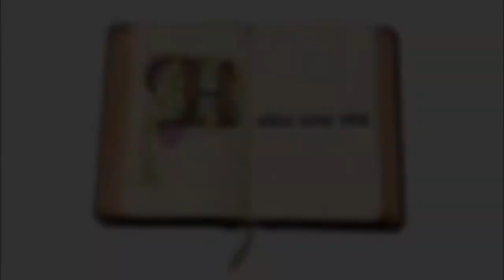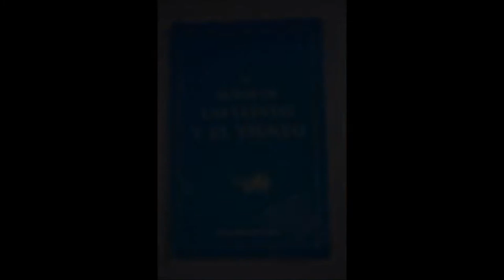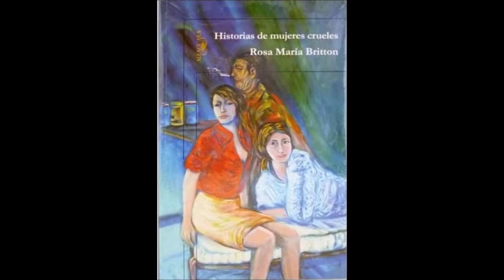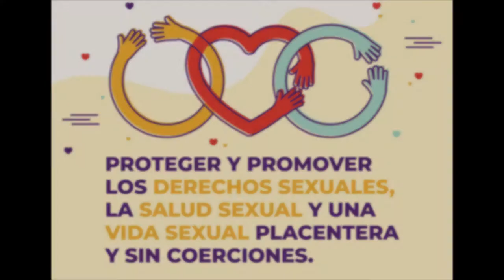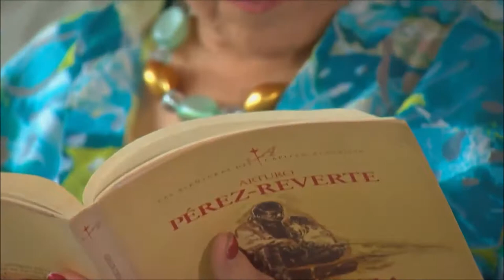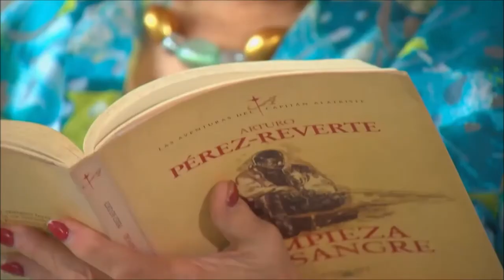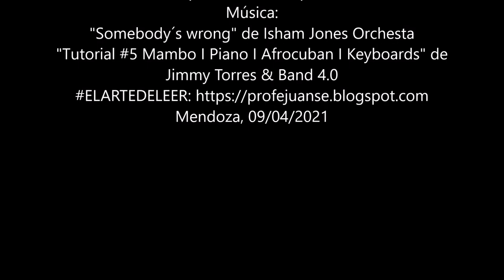Escritores destacados: Rosa María Britton (Panamá)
¿QUIÉN INVENTO EL MAMBO?
Le aseguro, señora, que no estoy vendiendo Biblias ni nada por el estilo. Yo soy el Rey del mambo.
- ¿El Rey de qué?
-Del mambo, señora, ¡del mambo!
- ¿Y eso qué es?
La mujer mira con sospecha al hombrecito que le ha tocado la puerta, con apremio de amigo. Solamente protestantes y sinvergüenzas se atreven a golpear la puerta de gente decente a las diez de la mañana un sábado, cuando ella se ocupa de hervir la ropa sucia y asolear colchones.
-Es música, señora, música que está arrasando en México, Cuba y ahora aquí en Panamá.
Los ojos detallan el saco que parece pertenecer a alguien mucho más alto, los pantalones amplios, ajustados en el tobillo dándoles aspecto de ropa de harem, la cadena de oro colgada hasta la rodilla, los ojos redondos vivaces y el bigote a lo Fu-Man-Chú. En los pies, zapatos adornados por unas hebillas grandotas y ¡tacones!  ¡Dios Santo, tacones!
- ¿Qué clase de música es esa?
-Música para bailar, señora.  Música con ritmo, y alegría, para menear el cuerpo y olvidar las tristezas, música para todas las edades, para todos los pueblos, ¡música!   Música en La mayor, en si menor, do sostenido, blancas, corcheas, fusas...  Aquí está todo, señora, permítame una demostración, - le enseña el abultado portafolio que lleva bajo el brazo.
- ¡Ah! ¿Es que vende libros de música? Sinceramente no estamos interesados. Mi hija estudia en el Conservatorio Nacional y todos sus libros los compramos en el Almacén Mckay, allá por la Catedral. No creo que la dejen tocar el mambo que usted ha inventado. En realidad, a nosotros solamente nos gusta la música clá-si-ca - lo recalca para estar segura de ser entendida -, música de verdad, la verdad, la de los grandes compositores Schuman, Bach, Chopin y sobre todo Rachmaninoff. Somos miembros fundadores de la Sociedad Pro-Arte Musical y mi hija asiste a conciertos desde que tenía cinco años. Así que, con su permiso, tengo mucho que hacer.
El hombrecito la detiene con un gesto imperioso, antes de que le tire la puerta en las narices.
- ¡No! Tampoco estoy vendiendo libros de música, señora. Permítame presentarme. Mi nombre es Dámaso Pérez Pradoff - una sonrisa ilumina sus ojos redondos que parecen bailar en la cara redonda.
- Escuche usted:  El martes comienzo un “show” con mi orquesta en el Hotel Internacional por una semana y necesito ensayar unos arreglos, pero en ese lugar, de día, no es posible acercarse al piano. Hay gente en el comedor a todas horas.  Me distraen, me piden autógrafos - la fama tiene sus problemas-, en fin, no puedo estudiar ni crear. Usted me entiende, ¿verdad, señora? Una persona culta como usted sabe bien que nosotros los artistas de música de verdad necesitamos absoluta tranquilidad. El camarero jefe me informó que él había oído que en esta casa tenían un piano nuevecito, recién traído de Europa, que es el mejor que hay en toda la ciudad y me he atrevido a venir hasta acá a suplicarle que me deje usarlo por unas cuantas mañanas para ensayar. Le pagaré bien, le aseguro -añade al ver la cara de asombro de la mujer. Isabel no ha conocido a nadie que se vista así, con esa cadena largota y los pantalones de pachuco; solamente los ha visto en las películas mejicanas que dan en el "Variedades" y tiene la vaga impresión de que todos son maleantes o por lo menos, marihuaneros.
-Bueno, es que... no sé qué decirle, señor Pradoff, francamente no podría... no sé...
-Cinco dólares por día, señora, por tres horas de uso.
-No es el dinero, comprenda usted, pero no lo conozco y no sé si mi esposo estaría de acuerdo. ¿Cómo es que dice que se llama, Pérez Pradoff?  ¡Qué nombre más raro!
-Nada tiene de raro, señora. Es el nombre de un compositor que ya es famoso en otras latitudes y muy pronto lo será en este bello país si solamente me da una oportunidad de practicar en su piano. Habla y gesticula y se empina en los tacones y hasta se persigna con un enorme crucifijo que le cuelga de una gruesa cadena de plata en medio del pecho; el gesto la impresiona; después de todo, un individuo capaz de adornarse con una cruz de Obispo no puede ser un maleante y acaba por acceder a su petición, aunque siempre le queda cierta desconfianza hacia el desconocido. Lo deja pasar y se arrepiente enseguida, pero es demasiado tarde. El hombrecito se apodera del piano, con un deseo que no deja lugar a dudas de su apremio en ensayar el mambo. Abre la tapa que se desliza con facilidad y con una mano acaricia las teclas, asegurándose de paso que todas están a tono; para arriba y para abajo, dos o tres veces, los dedos se encaraman por las negras con una agilidad asombrosa, como el niño que encuentra su juguete favorito: sol, acorde, escala, trino. Satisfecho, se quita la levita, acomoda los papeles y con el lápiz detrás de la oreja comienza su trabajo, sin darse por enterado del asombro de doña Isabel, que desde una esquina de la sala procura asegurarse de que es ella la propietaria de tan divino instrumento...